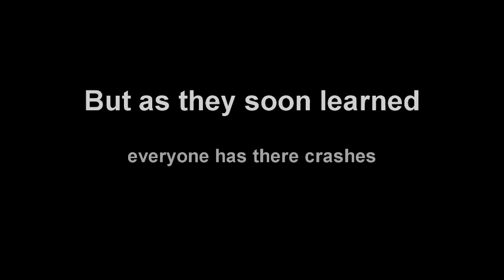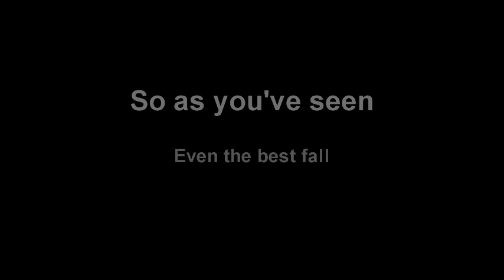Wheelie crashes! LTZ 400 and Raptor 700r! (And a hint of scrambler)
Nothing broke on the quads and everyone was ok! Its ok to fail as long as you stand back up and keep fighting!

Song: Finger Eleven - Paralyzer